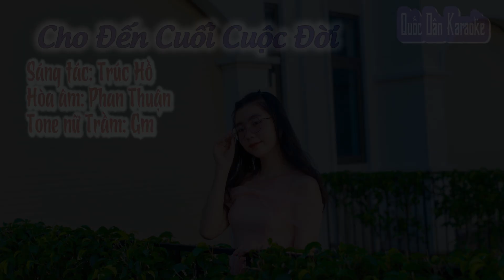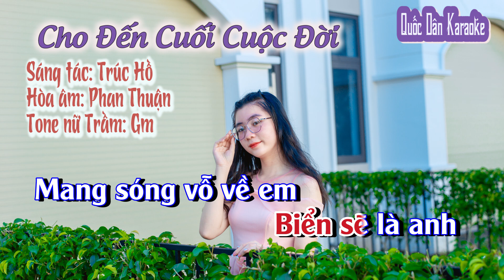Karaoke Cho Đến Cuối Cuộc Đời | Rumba | Tone Nữ Trầm (Gm,Tp:88) | Quốc Dân Karaoke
✪ Lyrics:
Một mai
khi em xa vắng
Anh sẽ ra sao
một mình
Một mai
Anh biết sẽ làm sao
Buồn lắm người ơi
Đi về
một mình lẻ loi
Bên đời
chẳng còn có ai

Một mai
Anh sống ra sao
một mình
Một mai
Ai sẽ cùng anh
chia sớt buồn vui
Không còn giận hờn
dễ thương
Không còn
đợi chờ đón đưa
Không còn

Cho đến cuối cuộc đời
Anh vẫn mãi một lòng
Cây lá có đổi màu
Tình mãi trong xanh

Anh vẫn mãi thật lòng
Yêu em
hơn cả đời anh

Một mai
một mình
Một mai
Biển khóc vì em
Nắng chết vì em
Mưa buồn
từng giọt hắt hiu
Âm thầm
từng ngày khóc thương
Âm thầm…